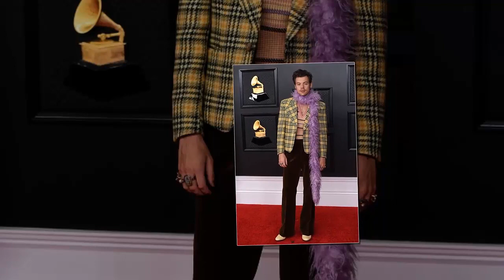Harry Styles suffers major wardrobe malfunction as his trousers split in very embarrassing place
HARRY Styles has suffered a mortifying wardrobe malfunction whilst on stage in front of Jennifer Aniston.

The pop musician and former One Direction star split his trousers whilst performing live on tour - just inches away from fans.

Harry Styles suffered a wardrobe malfunction at his Inglewood, California, concert on Thursday night
Harry, 28, was performing a sold out show in California today when he suffered the wardrobe malfunction, leaving his crotch momentarily exposed.

Whilst on-stage, the star wore a brown and yellow t-shirt, brown leather trousers and rocked his signature brunette curls.

The As It Was singer managed to grab a Pride flag from the audience, which he used ensure his modesty before taking a break to change into a new pair of brown leather trousers back-stage.

Harry later joked with his fans, teasing: "My trousers ripped. I feel I must apologise to a certain few of you right down in the front there.

"I mean, this is a family show."

He then remarked: "You sir, are you ok? I promise it’s not part of the show.

"It’s a family show… or is it? It is! Or is it?"

The grammy-award winners fans were quick to react to the hilarious moment, with one exclaiming: "Did Harry know Jennifer Aniston was there and that he ripped his pants right in front of her."
Another wrote: "Harry’s first ever celebrity crush (jennifer aniston) is in the audience tonight and he F***ING RIPPED HIS PANTS in front of her."

A third remarked: "Harry ripping his pants in front of Jennifer Aniston is most likely a traumatic moment for him."

The star apologised profusely to the audience as he continued the show with Friends Actress Jennifer Aniston just a few feet away from him in the front row.